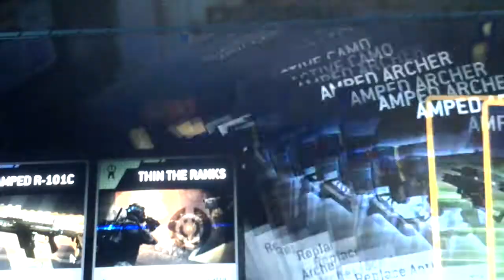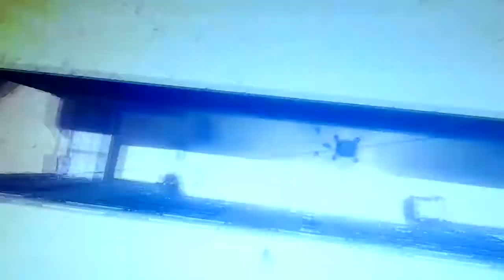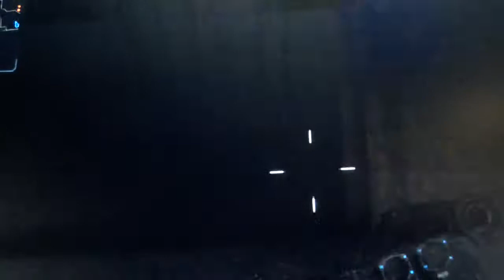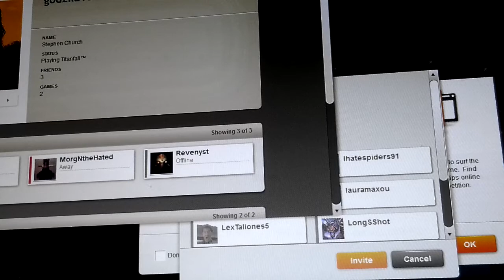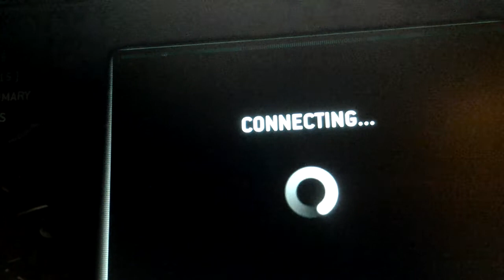Titinfall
Haven fun in titinfall  o and can we get 20 likes i will love if get 20 likes and thank you